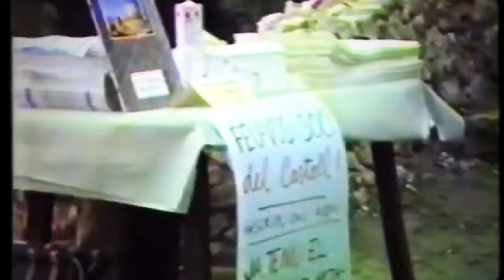50è Aniversari de l'Associació d'Amics del Castell de Gelida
Vídeo realitzat amb imatges retrospectives d'activitats de l'Associació d'Amics del Castell de Gelida amb motiu del seu 50è aniversari l'any 2015. Les gravacions provenen de l'arxiu personal del Júlio Gutiérrez que ha col·laborant cedint les imatges.